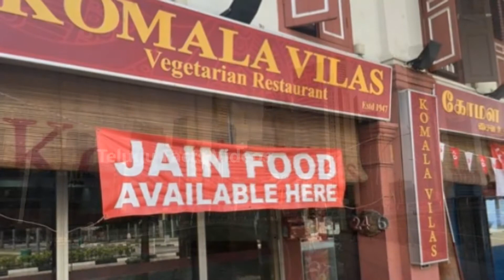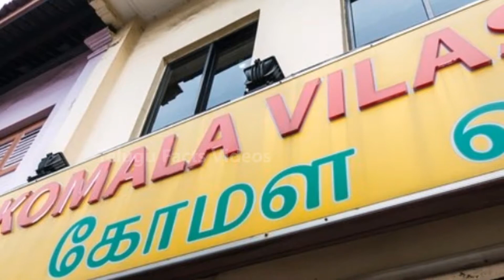సింగపూర్‌లో శాకాహార హోటల్‌ | Indian Vegetarian Hotal in Singapore | Singapore Telugu Facts Videos